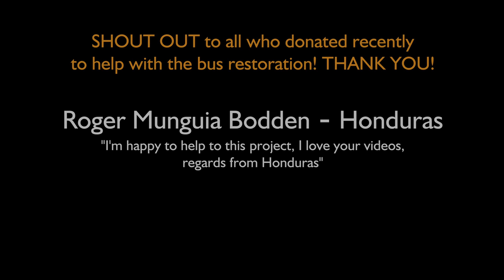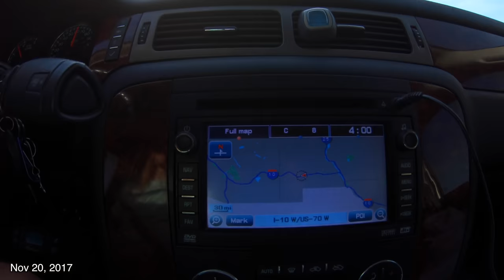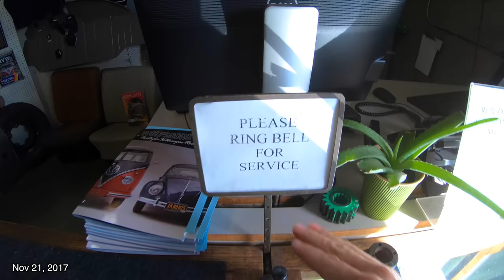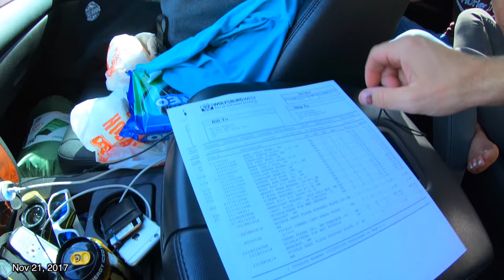VW Bus Restoration - Episode 6 - Bus is moving! | MicBergsma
Shop Camera Gear I use:
Hero5 Black
Fusion Grip
GoPro Gimbal
Sony a6500
Sony 10-18 lens
Sony 18-105 lens
DJI quadcopter
Video lights
iPhone

Filmed by Mitch, Lori, Cameron and Tressa Bergsma
Edited on Final Cut Pro X on Mac

About MicBergsma:
Aloha! My channel is a fun mix of How To Videos, DIY, Tutorials, Product Reviews, Travels, Vlogs, Adventures, my VW Bus, and more! With most videos focused on helping people learn how to improve their videography or photography skills with various cameras, equipment, and accessories! I specialize in GoPro tutorials, Sony cameras, DJI Quadcopters, Apple iPhones, and more! I put subtitles on most of my videos because I am 90% deaf and I use sign language to communicate. I currently reside with my wife Lori in the beautiful playground of Maui, Hawaii. Mahalo for watching!